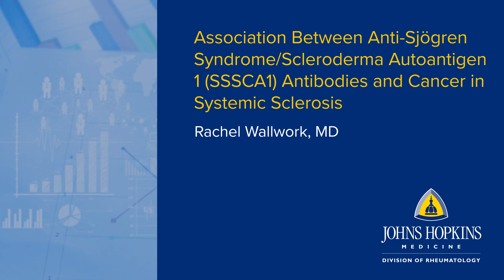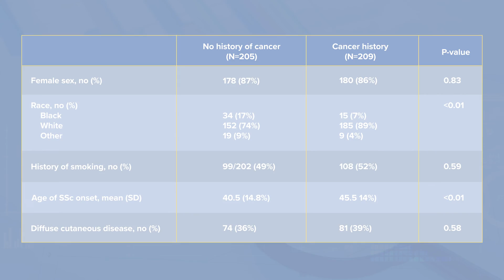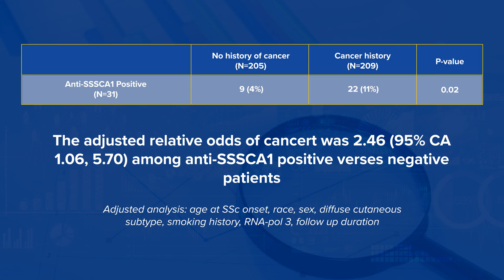Association Between SSSCA1 Antibodies & Cancer in Systemic Sclerosis | Johns Hopkins Rheumatology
Researchers that investigate systemic sclerosis, such as 3rd year rheumatology fellow Rachel Wallwork, are finding that there are subsets of systemic sclerosis patients with a higher likelihood for cancer. In her latest research, Wallwork uncovered a relationship between a certain antibody (known as SSSCA1) and cancer development in individuals with systemic sclerosis. Those with both cancer and systemic sclerosis were significantly more likely to have this antibody, meaning it could serve as a possible biomarker. Wallwork shares more on this study, which she will present at the American College of Rheumatology 2022 annual conference.